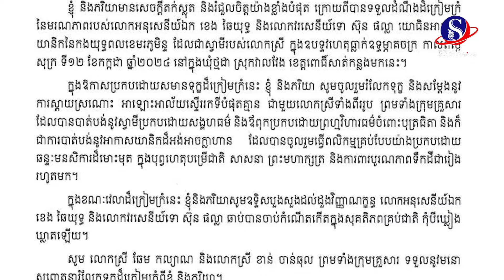សម្តេចហ៊ុន សែន និងសម្តេចធិបតី ហ៊ុន ម៉ាណែត ចេញសាររំលែកទុក្ខដល់គ្រួសារអាកាសយានិកទាំង២ ដែលបានពលី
សម្តេចហ៊ុន សែន និងសម្តេចធិបតី ហ៊ុន ម៉ាណែត ចេញសាររំលែកទុក្ខដល់គ្រួសារអាកាសយានិកទាំង២ ដែលបានពលីSBMNEWS
ផលិតដោយសារព័ត៌មានអេឡិចត្រូនិកស្កាយប្រាឌឺមេឌា